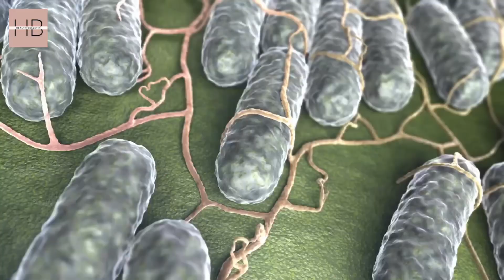What's Behind USA & Canada's Deadly Salmonella outbreak|What's Safe to Eat? What You Must Know!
Explore the escalating Salmonella outbreak linked to cantaloupes in the USA and Canada. This video sheds light on the underreported nature of the current health crisis, highlighting that the true number of affected individuals is likely much higher than official figures suggest. Many infected people often recover without medical intervention, resulting in unrecorded cases. Additionally, there are growing number of infected cases both in  USA & Canada and also fatality , which is a rising concern in both countries. With a focus on the two high-risk groups most susceptible to severe outcomes – children under 5 and adults over 65 – this video offers an in-depth analysis of the outbreak's impact, the delayed reporting process, and essential safety measures. Stay informed about the latest developments in this public health emergency and learn how to protect yourself and your loved ones.
Your support fuels our passion for creating informative and valuable medical content. Each subscription and like boosts our efforts and commitment to make a positive impact in the world of healthcareRemember, by subscribing, liking, and sharing, you're not just a viewer; you're a crucial part of our journey to deliver impactful and life-saving medical content

Our medical videos are medical education and creating awareness ,and NOT intended to replace recommendations from your doctor. All comments are also for educational purposed only and must never replace advice from your own health care provider.

Thanks,
Team Health Bulletin11.